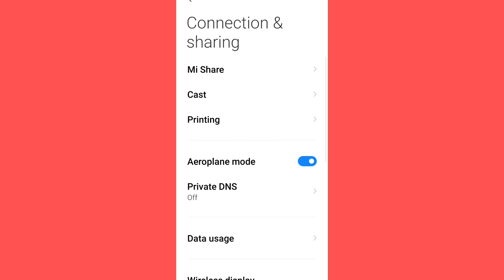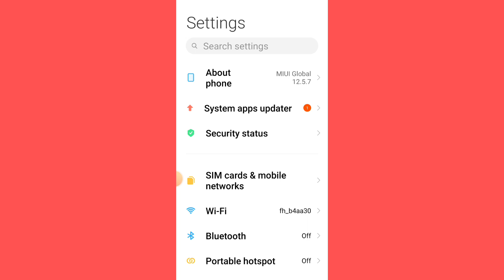Redmi | Can Not to Network Solve issue